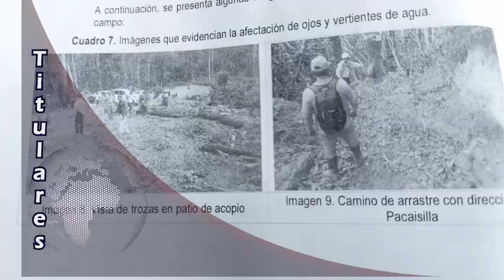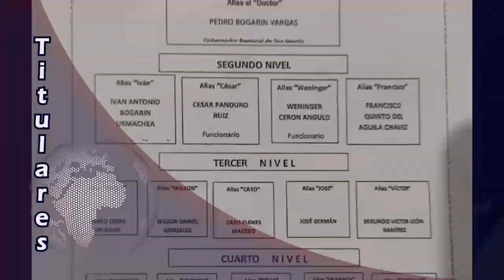TARAPOTO NOTICIAS Titulares Miércoles 08 de Noviembre 2023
1.- En menos de 24 horas, población de Cuñumbuque se levantó y detuvo a sujetos que a través de la modalidad del cambiazo, compraban productos con billetes falsos. Hace 20 días, los mismos, habrían pasado dinero inservible en varios negocios. Asimismo, la noche de ayer, atraparon a menores de edad acusados de participar en un robo. 4 jovenzuelos llegaron a la localidad y le arrancharon el celular al dueño de una bodega.
2.- Joven que vivió desde bebé en la aldea infantil Virgen del Pilar en Morales y a los 4 años fue adoptado por pareja de estadounidenses,  donó instrumentos musicales a los pequeños. Señaló que tiene una gran deuda con la institución cuyos integrantes lo acogieron y le protegieron.
3.- Intervienen a jovenzuelo que ingresó a recreo campestre en el distrito de Morales para apoderarse de una bicicleta y otros objetos. Cámaras de vigilancia registraron todos sus movimientos.
4.- Comisario de Morales aseguró que este miércoles, desplegarán efectivos policiales por las zonas vulnerables del distrito tras el clásico Universitario y Alianza Lima.
5.- Aserradero denunció a dirigentes del Frente Cívico de Defensa y Desarrollo de San Martín y a dirigentes del caserío Las Palmas por retener sus vehículos cuando trasladaban madera. Dirigentes denunciados,  aseguraron que empresa estaría talando árboles de caoba y cedro sin autorización.
6.- Personal policial de inteligencia de la comisaría de Tarapoto detuvo esta madrugará a presunto comercializador de Marihuana. En su poder,  encontraron pacos de la droga y le confesó a la policía que en su casa tenía más de 1 kg de la sustancia ilícita.
7.- Durante la semana forestal,  no hubo trabajo articulado en San Martín señaló Iván Rojas Ecoguerrero. Denuncian lentitud en proceso de reparación de la bocatoma del río Cumbaza en Morales.